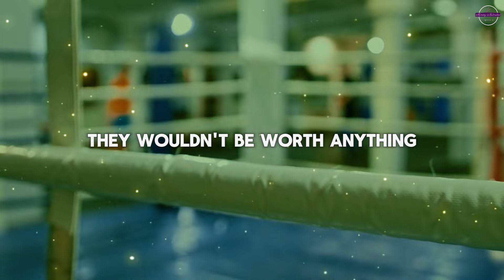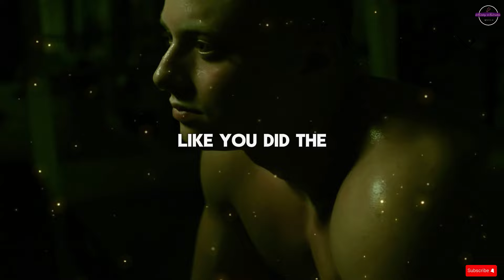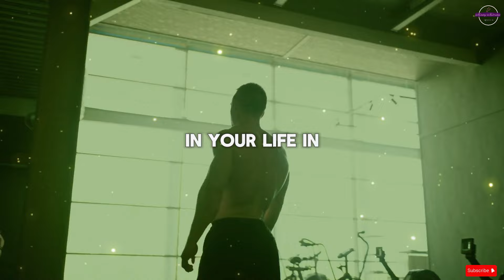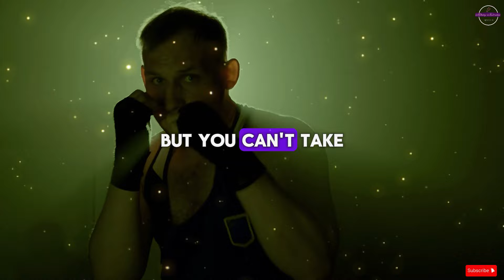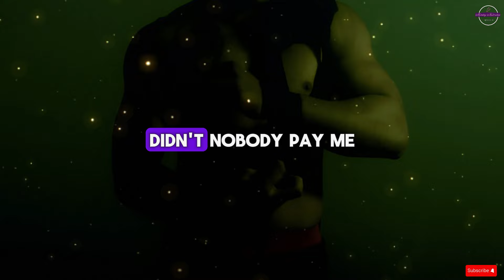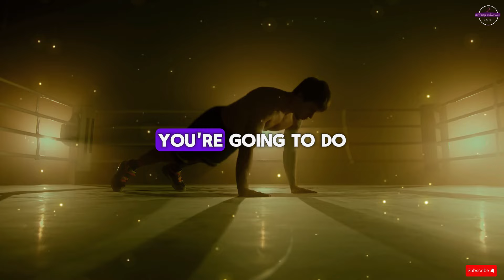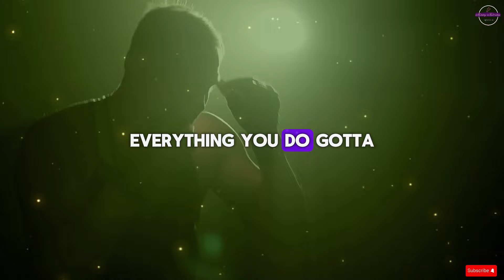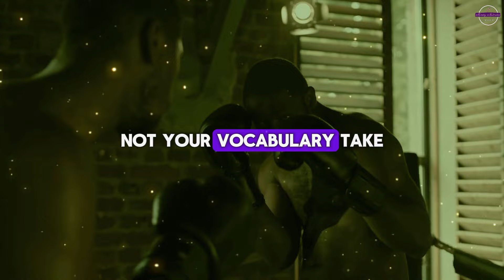Tomorrow Doesn't Work ( Tony Robbins, Jim Rohn, Eric Thomas, Les Brown ) Powerful Motivation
Speakers: Steve Harvey,Joel Osteen,TD Jakes, Jim Rohn, Eric Thomas, Jocko Willink, Les Brown, Ed Tony Robbins, Les Brown, Eric Thomas, Zig Ziglar, Mel Robbins, Jim Rohn, Lisa Nichols, Brian Tracy, Nick Vujicic, Simon Sinek

▶FOOTAGE:
Licensed Through Storyblocks